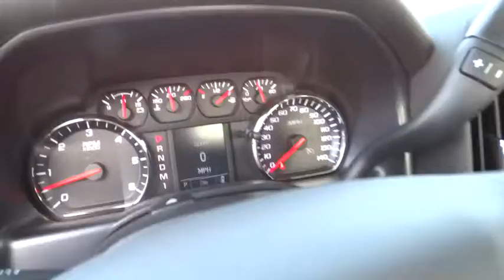2015 Chevrolet SILVERADO 2500HD Carson City, Reno, Yerington, Northern Nevada, Elko, NV 15-1433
2015 Chevrolet SILVERADO 2500HD
2015 Chevrolet SILVERADO 2500HD 4WD DOUBLE CAB WORK TRUCK - Stock#: 15-1433 - VIN#: 1GC2KUEG8FZ554133